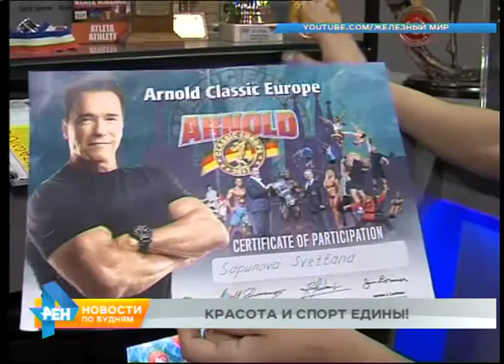Лаборатория спорта: фитнес-бикини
Попасть в команду по фитнес-бикини мечтают многие девушки. Ещё бы: в случае победы спортсменке гарантирован крупный денежный приз и восхищённая армия поклонников. Сам процесс соревнований больше похож на конкурс красоты. В Иркутской области уже есть своя чемпионка! К ней на первое занятие и отправилась наш корреспондент, чтобы снять новую серию традиционной рубрики "Лаборатория спорта".